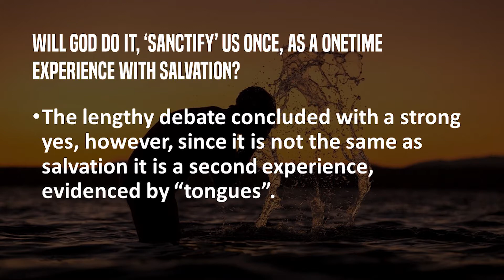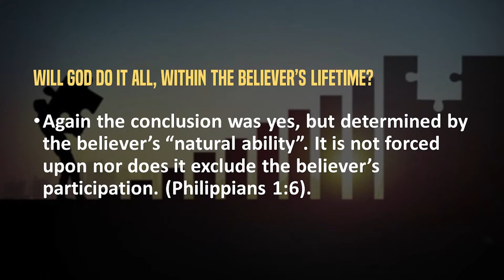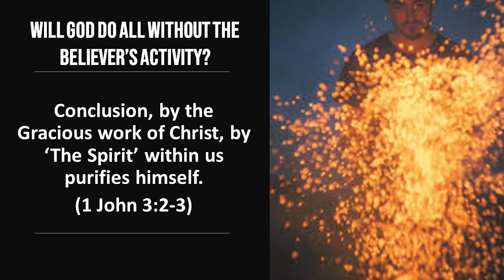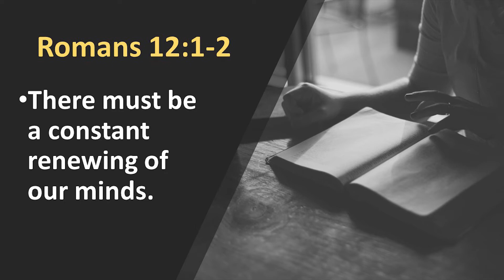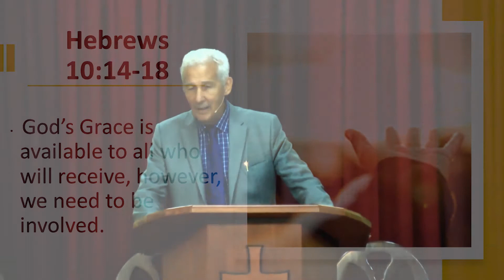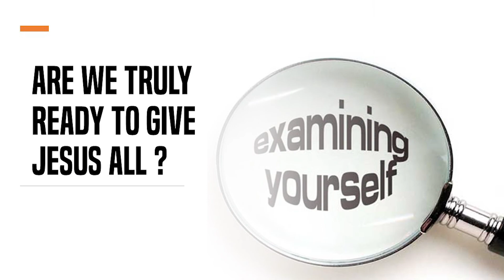A Living Sanctification// Hebrews 10:14// Pastor Adrian Banfield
Visit our Facebook page @ Gateway Assembly Grenada for more content